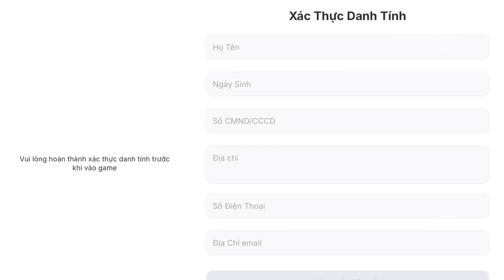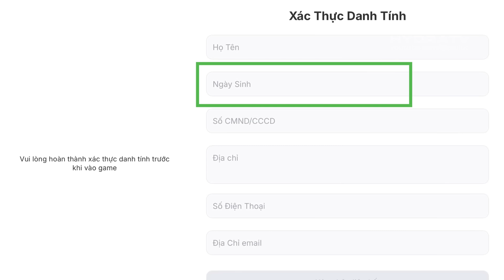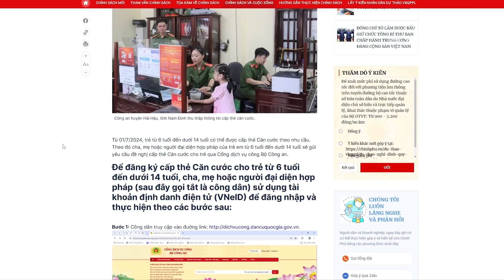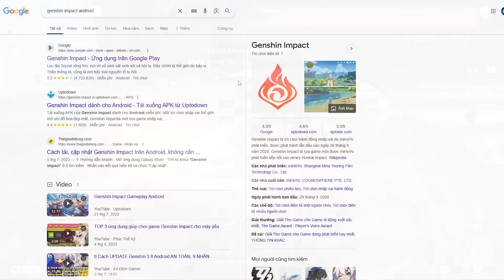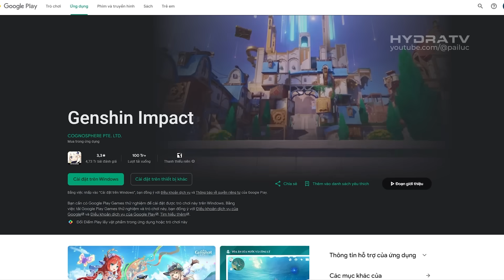Nhà Lữ Hành "'Hoảng Loạn" Khi Phải Có CCCD Mới Được Chơi Genshin! Hướng Dẫn Xác Thực CCCD Đúng Cách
Nhà Lữ Hành "'Hoảng Loạn" Khi Phải Có CCCD Mới Được Chơi Genshin! Hướng Dẫn Điền Thông Tin Đúng

00:00 Yoyoyo
00:14 Xác Thực Cccd
00:57 T/H 1: Ghi Đúng
02:43 Cccd Cho Nguời Dưới 14 Tuổi
04:01 T/H 2: Liều
04:39 T/H 3: Dùng Bản Quốc Tế
05:17 Bị Hạn Chế Thanh Toán
05:35 Kết

Thumbnail: